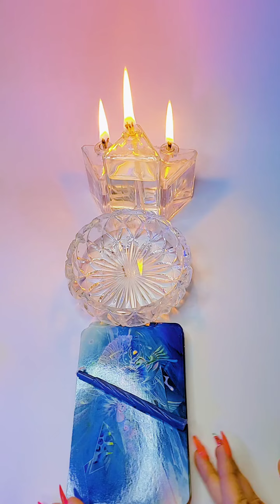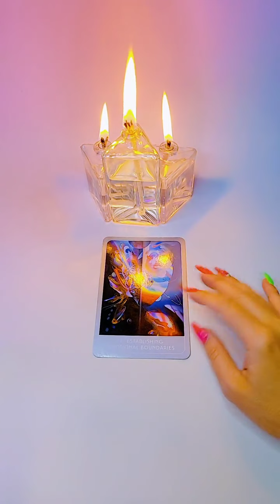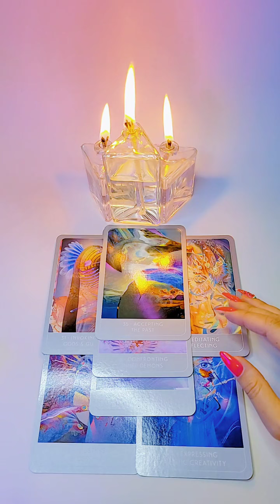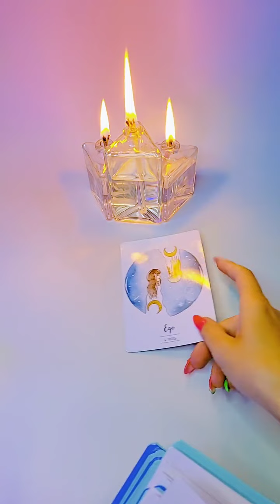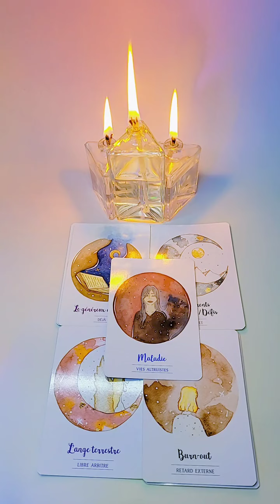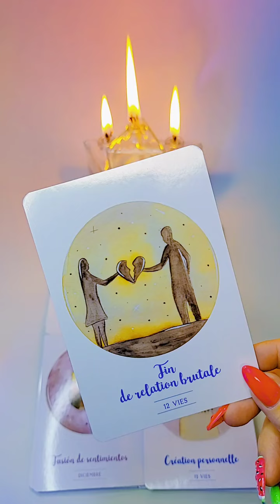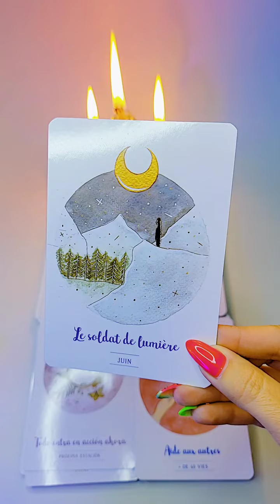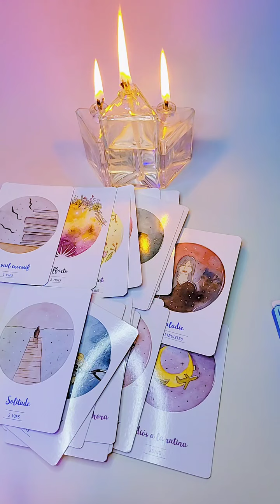☀️ЕГО СЛЕЗЫ ГРАДОМ 😭 ПОСЛЕ НОВОЛУНИЯ🌙